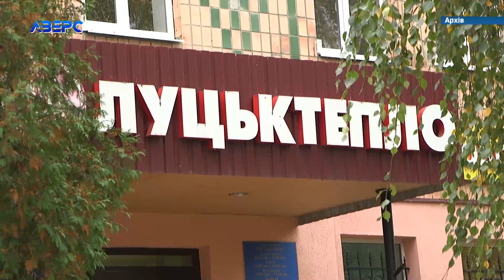У Луцькій громаді опалювальний сезон поки не припинятимуть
Опалювальний сезон у Луцькій громаді поки що триває. Про це у ранковому зверненні нагадав мер Луцька Ігор Поліщук. Нагадаємо – цьогоріч з 22 березня державне комунальне підприємство «Луцьктепло» вже призупиняло подачу опалення у зв’язку з підвищенням температури повітря. Однак поки ще немає необхідних стабільних температурних умов для остаточного завершення опалювального сезону цього року.    Дивіться новини у зручний для вас час на нашому ю-туб каналі